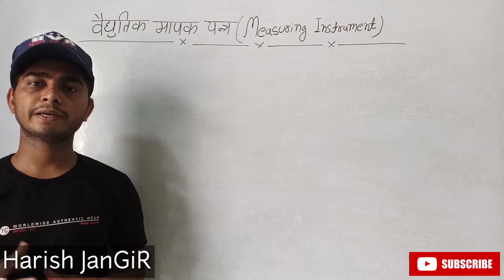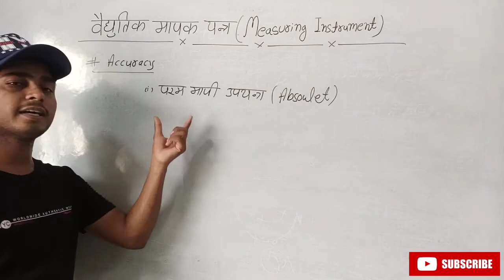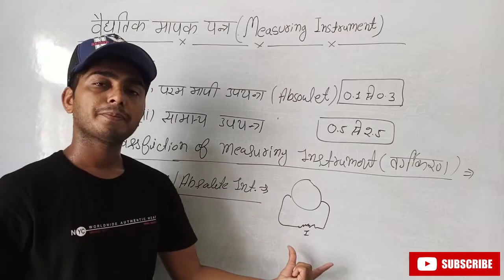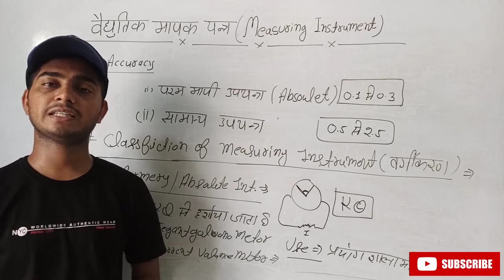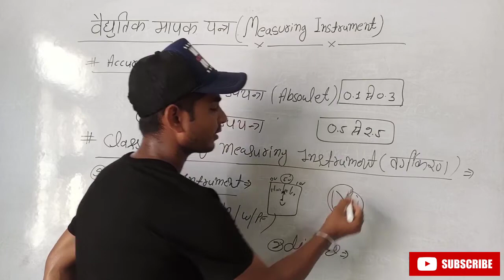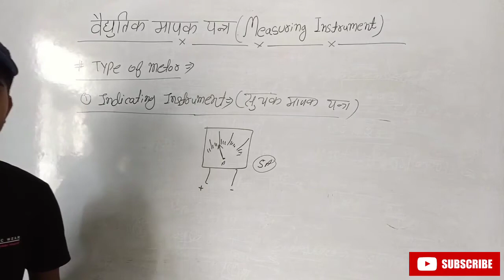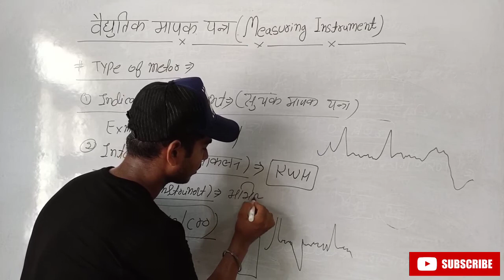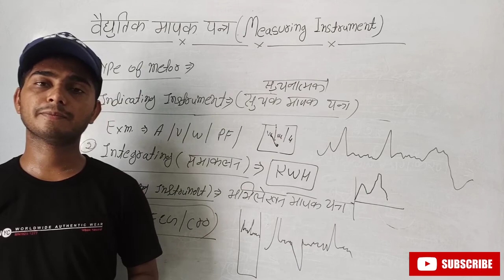HarishELECTRIFIED Electrical Measuring Instrument (class-1)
welcome to your you tub channel ElectrifiedByHarish